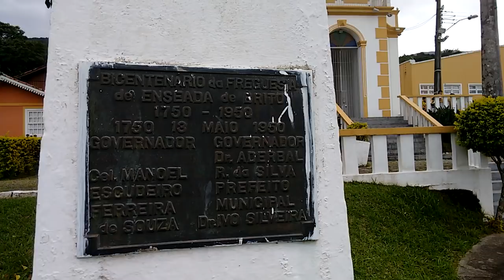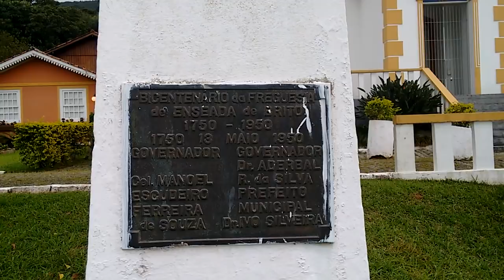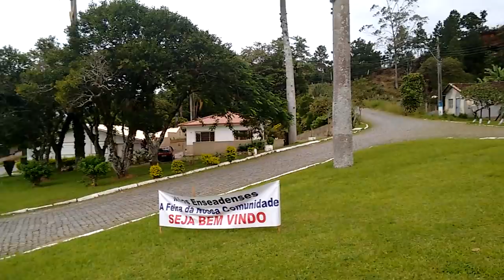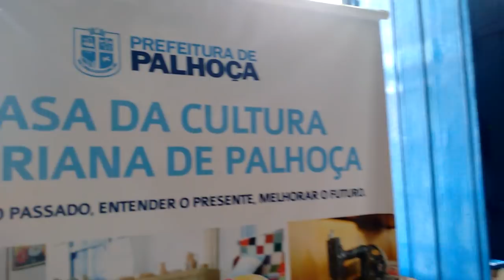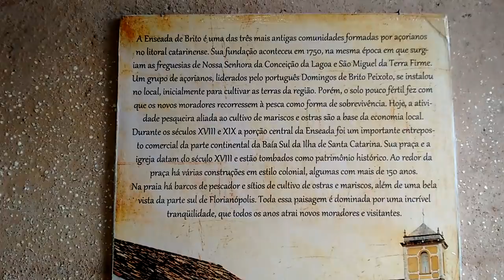Palhoça SC/Enseada de Brito